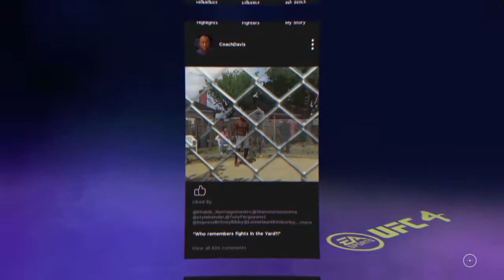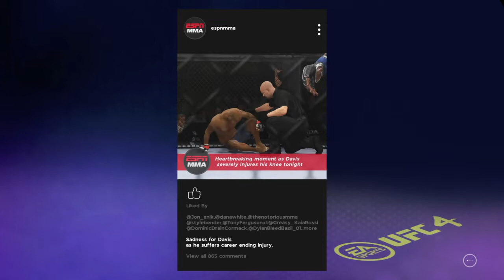EA SPORTS™ UFC®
starting with ufc 4